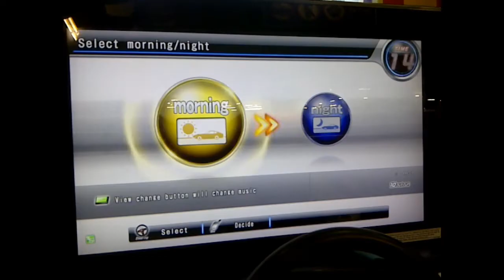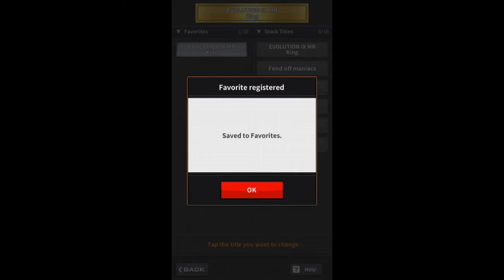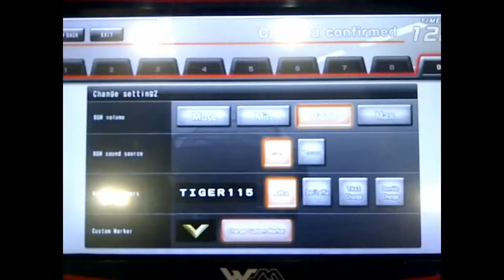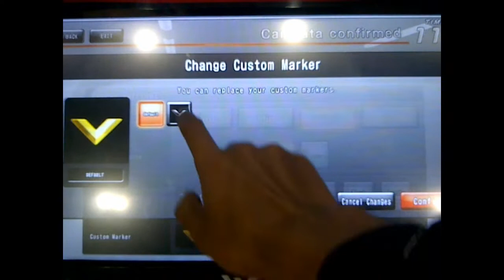Cara Bermain Maximum Tune (19) : Cara Mengganti Title, Windows Stickers, dan Custom Marker